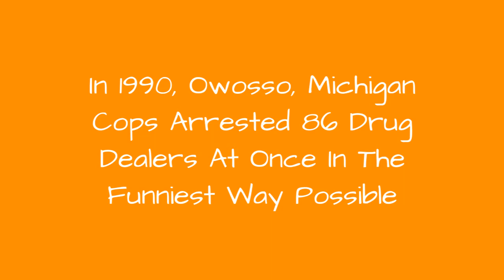In 1990, Owosso, Michigan Cops Arrested 86 Drug Dealers At Once In The Funniest Way Possible 💟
InOwosso, Michigan, in 1990, cops managed to pull off quite the event - a wedding. What? This wasn't your typical wedding. The whole thing was a hoax set up to get dozens of drug dealers into one place. The details of the day are as entertaining as they were successful.
The "wedding sting" led to the apprehension of 86 dealers, and the whole fake wedding bust ended happily ever after. Read on to find out more about the cop-bride's wedding day jitters and the ingenious cop band that took the show.

0:00 - Intro
0:00:08 - The Band Played 'I Fought The Law (And The Law Won)' To Trigger The Bust
0:00:22 - The Bride Kept A Gun In Her Garter
0:00:33 - The Groom's IRL Wife Played The Maid Of Honor In The Sting
0:00:47 - The Cardboard Cake Was Decorated In Police Blue And Covered In Bumblebees  For The Sting
0:01:05 - Active And Retired Cops Made Up The Wedding Party
0:01:18 - The Bride And Groom Had Been Undercover For Months